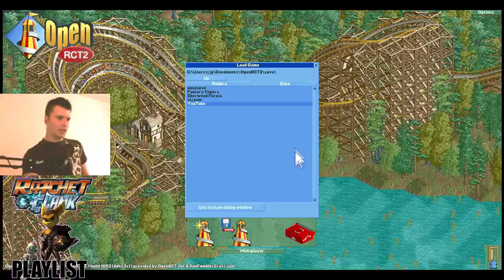I'M SO LOST | Roller Coaster Tycoon 2 #3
THE RATCHET AND CLANK SERIES

Watch me play live on my Twitch Channel, and be a follower :D
God Loves Ya